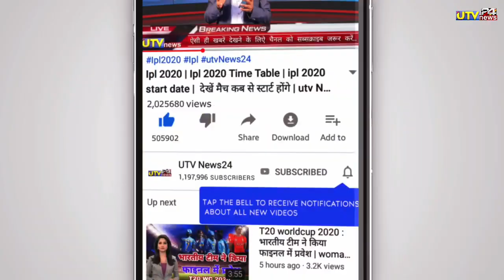IPL 2022 से पहले धोनी ने छोड़ी CSK की कप्तानी, अपने चेले को बनाया नया कप्तान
1000 sub complete on 5/7/19
10000 sub complete on 1/8/19
100k sub complete on 12/08/19💯
200K sub complete on 30/08/2019👍
300k sub complete on 29/09/2019👍
400k sub complete on 02/11/2019
500k(0.5million) complete 19/12/19💗
600k sub complete on 10/2/2020👌
700k sub complete on 01/04/2020
800k sub complete on 25/10/2020
900k sub complete on 3rd Aug 2021
1M Sub complete on 4th Dec 2021